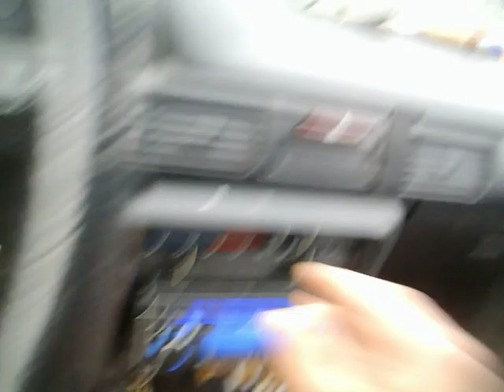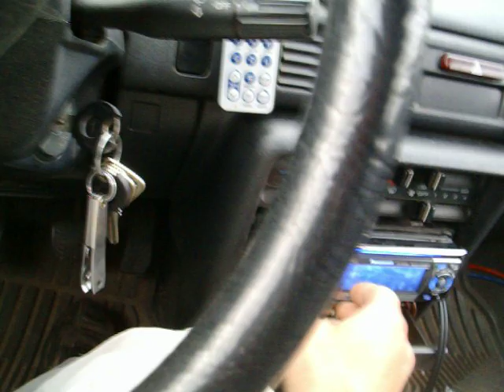lil wayne , i feel like dieing slowed 4 12's !Request for afrokeochi ,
Request for afrokeochi , lil wayne , i feel like dieing slowed ! 4 12'' boss audio chaos exxtreme subwoofers , walled mazda 323 , modded JL500/1 v1 amp !